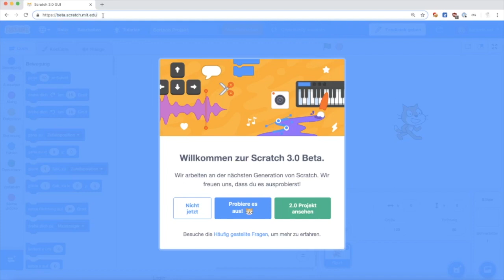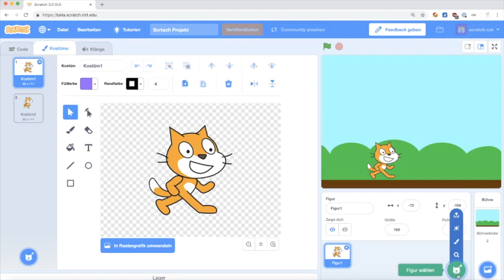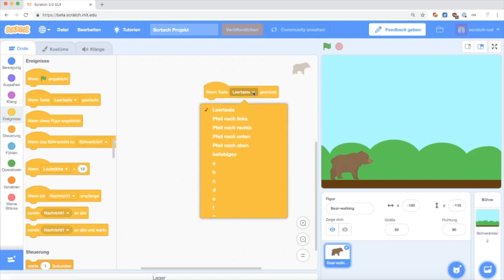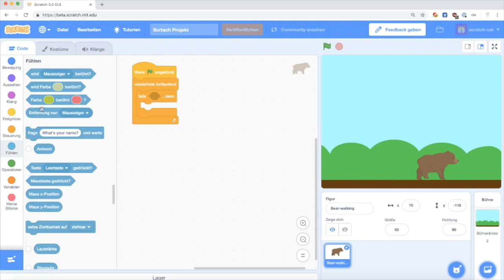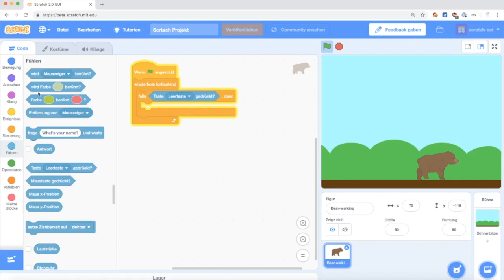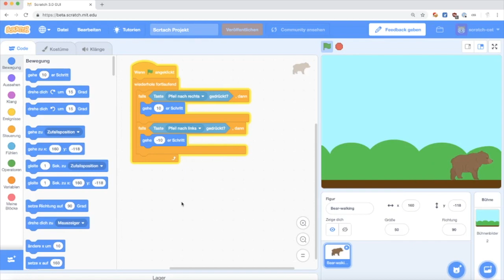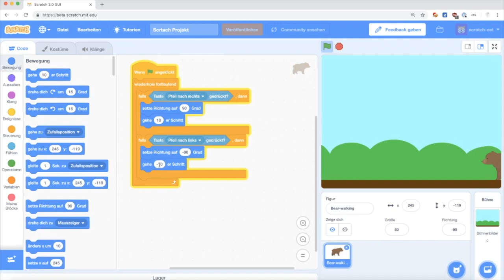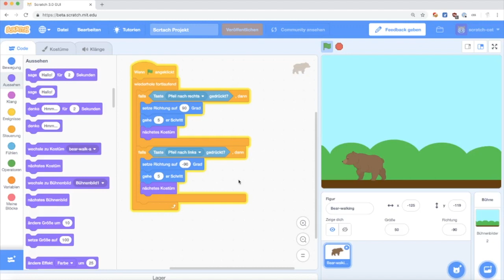Tutorial Scratch3: Flüssige Bewegung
In dieser Anleitung zeigen wir euch, wie man in Scratch3 eine Figur mit den Pfeiltasten bewegen kann.
Um eine flüssige Bewegung zu erzielen, verwenden wir eine Wiederhole-Fortlaufend Schleife als Hauptschleife.